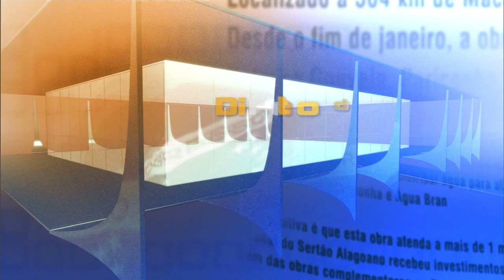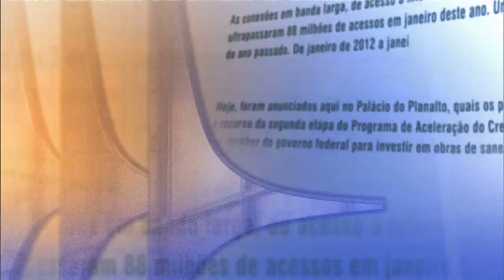Direto do Planalto - 7 de julho